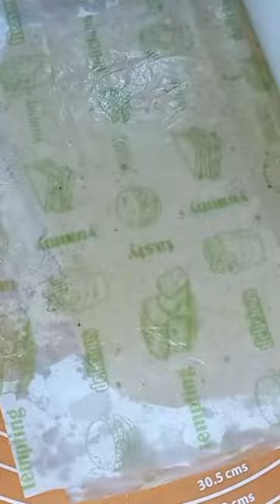jowar almond gluten free cookie butter 75gm,sugar 35gm,Almond Powder/ flaks 10gm, jowar flour100gm,